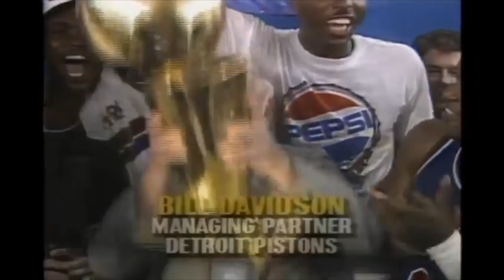Dennis Rodman: 5 Rings in 5 Minutes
Dennis Rodman was an important part of both the bad boy Detroit Pistons team and the second 3-peat Chicago Bulls team, where he was 1/3 of the big 3 with Michael Jordan and Scottie Pippen.

Although he never averaged many points, Rodman was a defence and energy guy, he locked up the opponents biggest threats, got charge calls, hunted down rebounds and dove for loose balls.